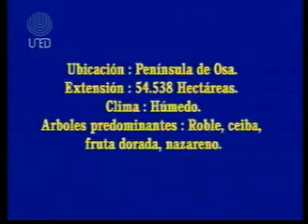PARQUE NACIONAL CORCOVADO. TODO UN GIGANTE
Serie: RELATOS DEL VIENTO
Asociado: Sinart
País: Costa Rica

Sinopsis de la serie: Costa Rica ha mantenido una fuerte política para la conservación de su fauna y flora. Una cuarta parte de su territorio se encuentra protegida en parques y áreas de conservación. Son reservas naturales que abrigan miles de especies, muchas de ellas en extinción. Relatos del Viento revela la naturaleza, la biodiversidad y la historia por detrás de cada una de los parques costarricenses.

Episodio: PARQUE NACIONAL CORCOVADO. TODO UN GIGANTE.
Duración: 00:22:50
Año de Producción: -
Director: Sara Gutiérrez

Sinopsis del episodio: Video documental del Parque Nacional Corcovado, localizado en la zona de la floresta tropical húmeda en la costa pacífico sur de Costa Rica. Considerado un santuario de la vida silvestre, el parque abriga más de 100 clases de mamíferos, 367 especies de aves, 117 tipos de reptiles, 40 clases de peces de agua dulce y aproximadamente seis mil clases de insectos en más de 50 mil hectáreas de área.

Série: RELATOS DEL VIENTO
Associado: Sinart
País: Costa Rica

Sinopse da série: A Costa Rica tem mantido uma forte política para conservação de sua fauna e flora. Uma quarta parte de seu território se encontra protegida em parques e áreas de conservação. São reservas naturais que abrigam milhares de espécies, muitas delas em extinção. Relatos del Viento revela a natureza, a biodiversidade e a história por trás de cada um dos parques costa-ricenses.

Episódio: PARQUE NACIONAL CORCOVADO. TODO UN GIGANTE.
Duração: 00:22:50
Ano de Produção: -
Diretor: Sara Gutiérrez

Sinopse do episódio: Vídeo documentário do Parque Nacional Corcovado, localizado na zona de floresta tropical úmida na costa pacífico sul da Costa Rica. Considerado um santuário da vida silvestre, o parque abriga mais de 100 classes de mamíferos, 367 espécies de aves, 117 tipos de répteis, 40 classes de peixes de água doce e aproximadamente seis mil classes de insetos em mais de 50 mil hectares de área.